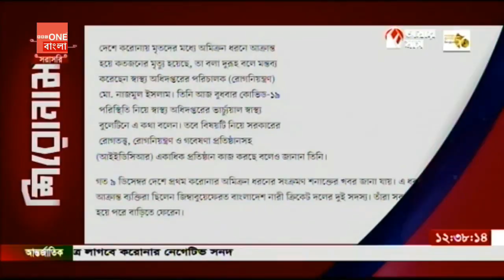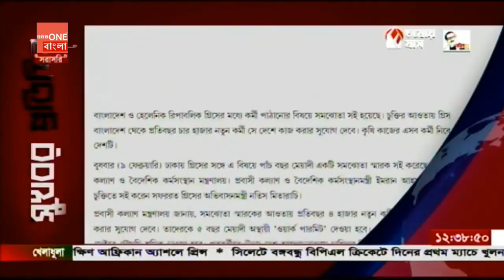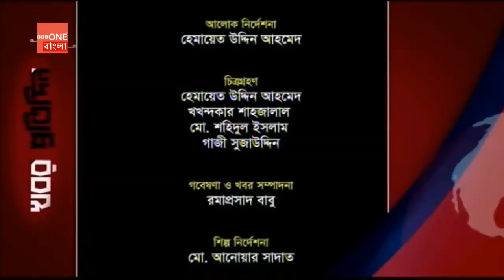প্রতিদিনের খবর নিয়ে সরাসরি অনুষ্ঠান “খবর প্রতিদিন”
উপস্থাপনা:  মানস ঘোষ
প্রযোজনা: আব্দুল্যাহ আল মামুন
তারিখ:  ৯ ফেব্রুয়ারি, ২০২২

BBC One Bangla Television Address:
17/582a Tillpapara Khilgaon Dhaka-1219 Bangladesh

***COPYRIGHT WARNING ***
The copyright of this content is reserved solely by BBC One বাংলা. Legal action will be taken against those who violate the copyright of this content.

The BBC One বাংলা is the world’s leading public service broadcaster.

We’re impartial and independent, and every day we create distinctive, world-class programmes and content which inform, educate and entertain millions of people in the Bangladesh and around the world

After independence day of Bangladesh. 50 Years of Our Country. But East Pakistan is over. Now Rename is Bangladesh. 1971-today.
And 50 Years of Bangladesh 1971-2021 BBC One Bangla বাংলাদেশ আমার বাংলাদেশ. Stay Home and Stay Safe Assalam Alaikum.

© BBC One বাংলা MMXXII